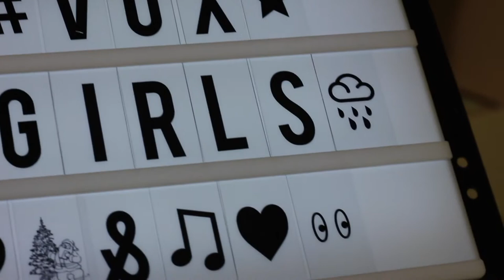VOX SR - PUT A LITTLE LOVE